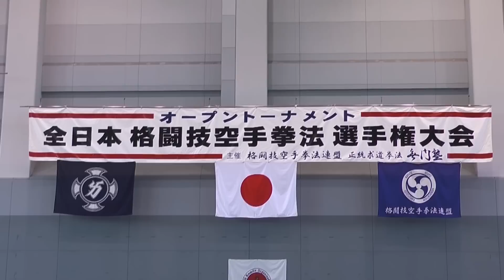890東海 杉原正康宗師 杉原賢亮館長 南最高師範 播戸支部長 演武！！ 無門塾全日本 桃花杯 2015.6.28